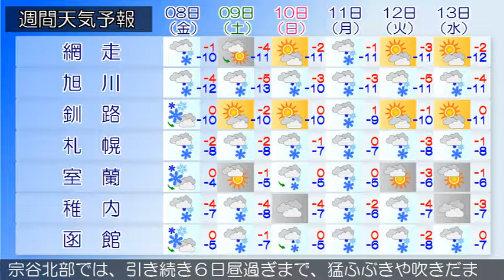2017/12/06 北海道地方の天気予報 昼